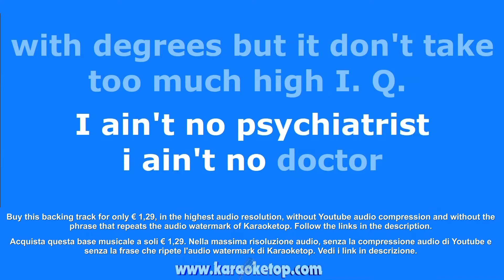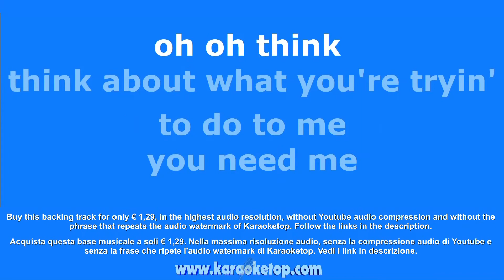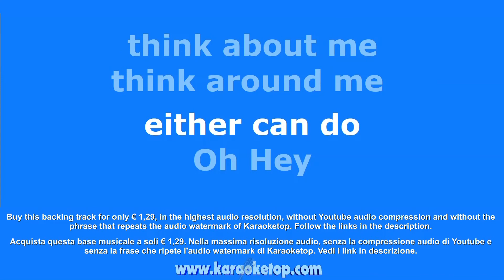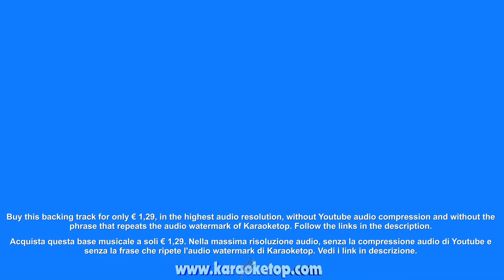Think - Aretha Franklin (Karaoke and Lyric Version) [Audio High Quality]